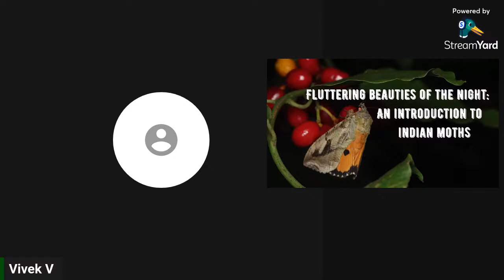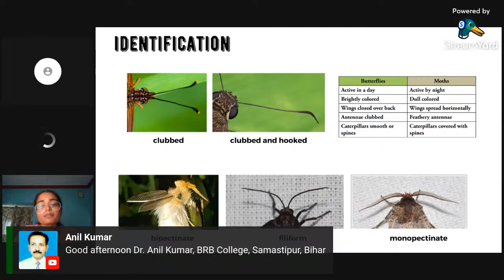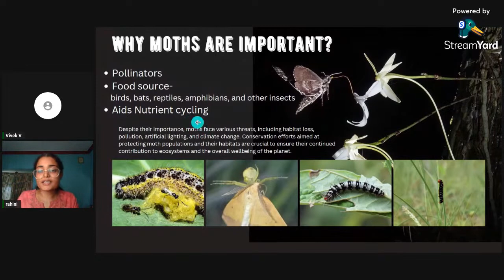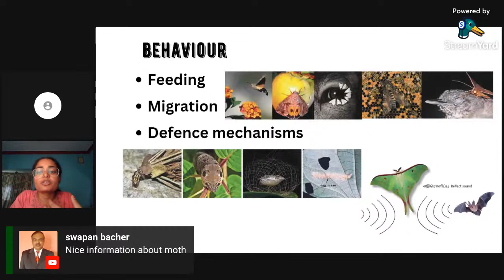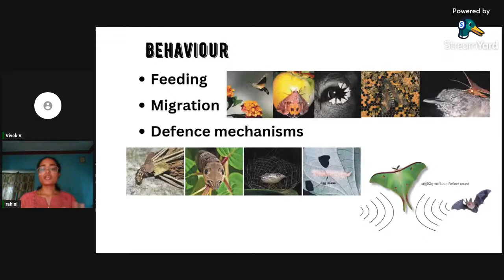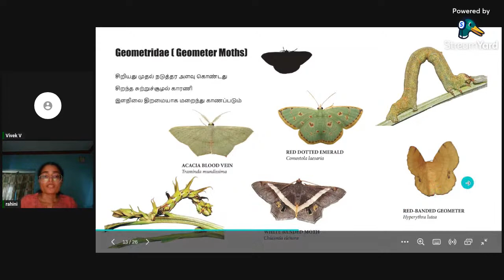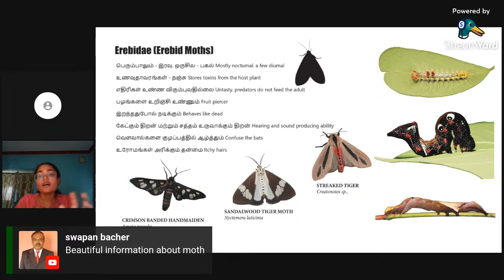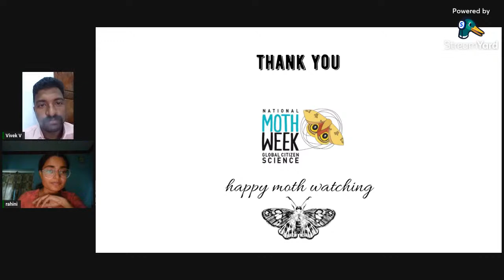National moth week -2023- Fluttering beauties of the night: an introduction to Indian Moths 2023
Nature Club of Rajapalayam Rajus ' College organize a  NATIONAL WEBINAR ON   Fluttering beauties of the night: an introduction to Indian celebrating "World MOTHS AND BUTTERFLY Day, 2023 .

Speaker
V.RAHINI
Nature enthusiast ,
POSH trainer,
Green fellow under tnccc,

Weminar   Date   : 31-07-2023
Weminar   Time  :  3.00 PM
Weminar   Day    :  MONDAY